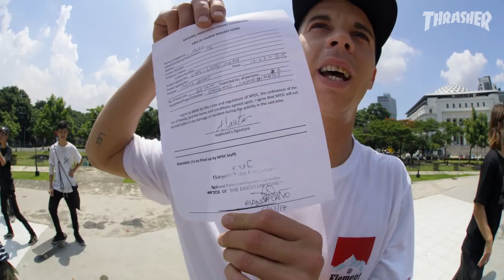The DC Promo Video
We could throw a million superlatives into this caption, but why waste time? T-Funk sparks it, Evan and Wes share a few face-melting minutes and Tiago detonates a legendary part to bring down the curtains. Wow...